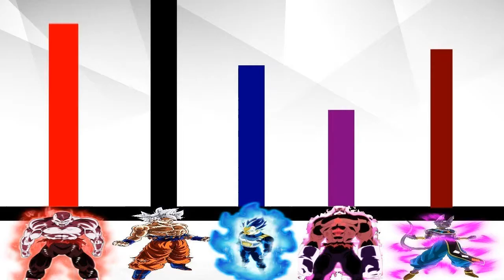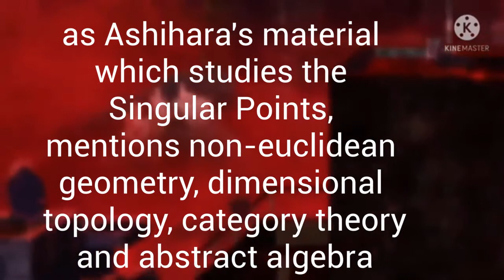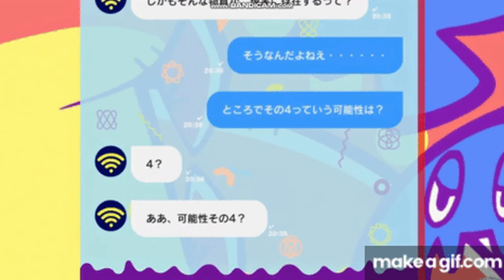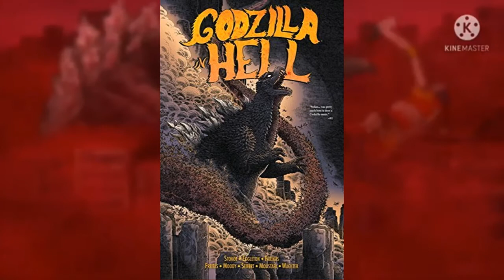How Strong Is Godzilla Ultima?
So yeah this is something new on the channel that i would be really interested in doing more of so please like this😂😂😂

Calcs provided by @godzillakingofthemonsters5812